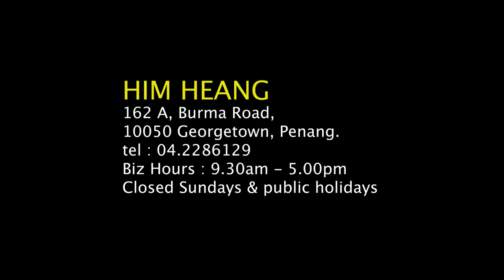Him Heang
HIM HEANG BISCUITS 馨香

Him Heang was established in 1948 and is one of the oldest “Tau Sar Pneah” bakeries in Penang. It is one of the top two Tau Sar Pneah (aka tambun bisuits) bakeries in Penang. With more than 70 years of heritage, it is little wonder that it is one of the most popular Penang tambun biscuits.

Heang (香) is Fragrant in Chinese.  You will love the smell and the taste of these Tau Sar Pneah biscuits. There are many other “tau sar pneah” bakeries in Penang, and most of them use the Heang (香)after their brand name.